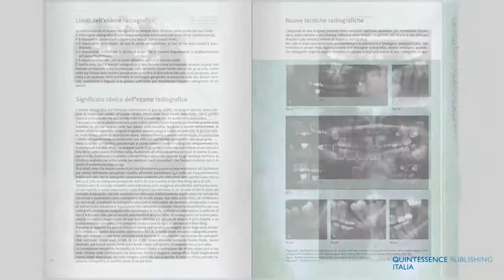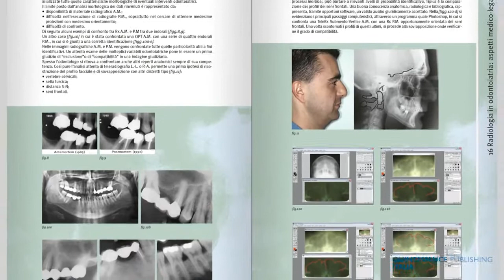Rodriguez - Libro "Atlante di radiologia odontoiatrica a fini diagnostici"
L’indagine radiografica in ambito odontostomatologico rappresenta un ausilio indispensabile affinché l’operatore possa formulare una diagnosi di presunzione basata su basi oggettivabili